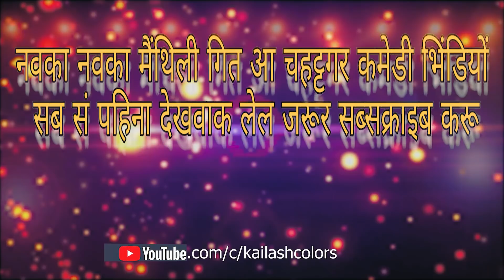MAITHILI COMEDY//खेत के फुलकोबी के तरकारी बनेलक पुतौह देसी तरीका सॅ//KAILASH COLORS